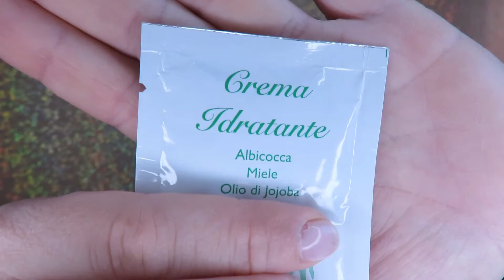Skincare per PRINCIPIANTI | Starter pack sia per UOMO che DONNA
Il mondo della skincare ormai sta appassionando proprio tutti, e da cosa partire se si è PRINCIPIANTI?
3 prodotti BASIC che possono essere utilizzati da TUTTI.

Li potete trovare qui:
- LAVERA 3 in 1 Detergente  viso:
- DR ORGANIC Rose Otto Mask:
- ANTOS Crema viso albicocca, jojoba:
- ANTOS Crema viso alle proteine del riso:

 (ATTIVATE LA CAMPANELLINA PER RICEVERE LA NOTIFICA DEI NUOVI VIDEO).